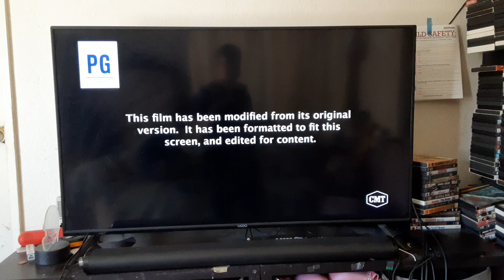Weekend at Bernie's (1989) End/Start to Black Sheep (1996) on CMT 7/28/24